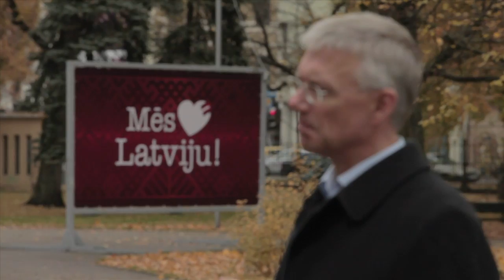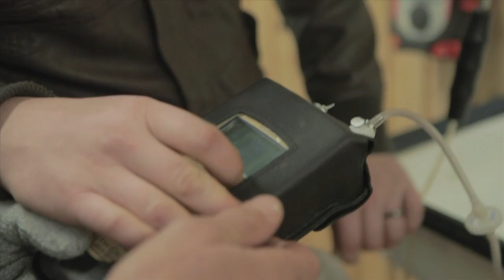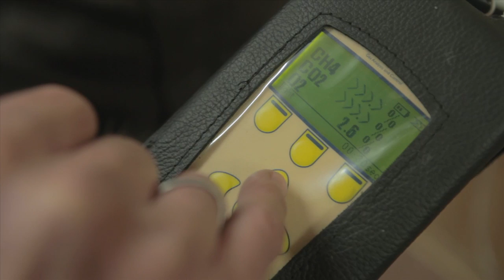Uzņēmīgi cilvēki Latvijas izaugsmei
Eiropas Parlamenta deputāts kopā ar biogāzes ražotnes "Mežacīruļi" īpašnieku Juri Cīruli viesojas pie Jelgavas skolēniem, iedvesmojot tos pašiem kļūt par uzņēmējiem.